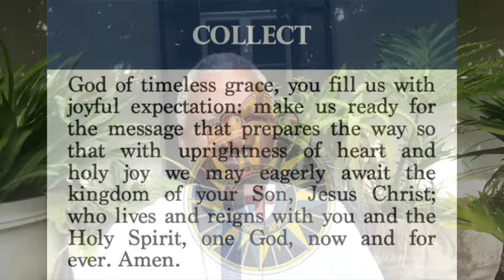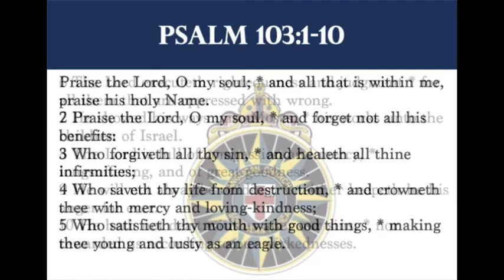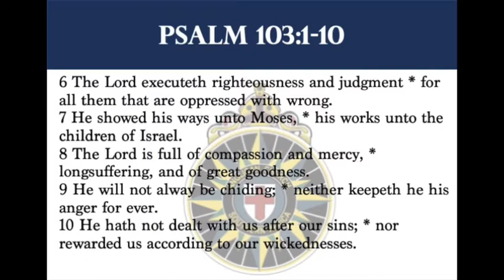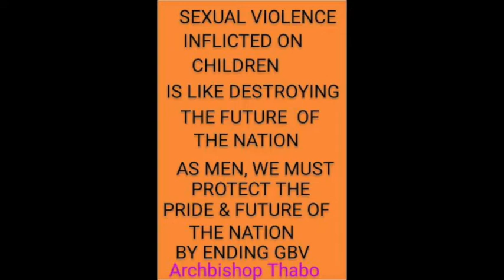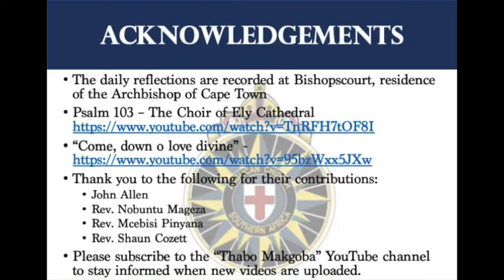Archbishop Thabo's Daily Refection - 9 December 2020